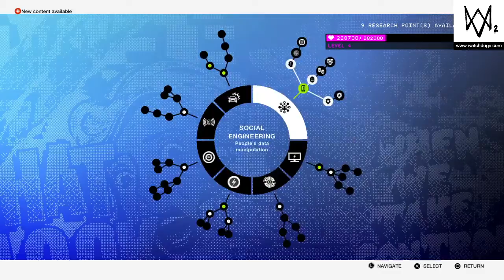Bringing in the Doe: Watch Dogs 2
Again I do apologize for my mic dying on us. I still don't know why it was doing that. Well anyways, in this video I have been bringing in lots of money and showing you all the fastest way to make money in the game. I do hope that you enjoy this little preview on how to make money in the game.